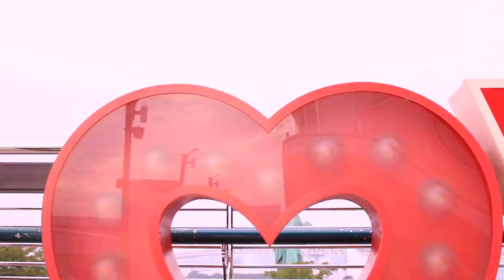松本都「カルトピア」 Music video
現役女子プロレスラー松本都による、初のオリジナル入場テーマ曲「カルトピア」
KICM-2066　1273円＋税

Words/Music:玉屋2060%(Wienners)

Director:中井勇毅
Videographer:小野寺和則
EED:板橋研史朗

Special Thanks:Gakenofuchi-joshi pro wrestling ,ICE RIBBON ,Bar Kurotsuki ,T.Endo ,I.Yaguchi

Miyako Matsumoto
Miyacoco
CULTPIA
CULTOPIA